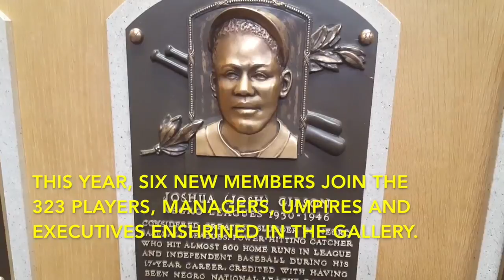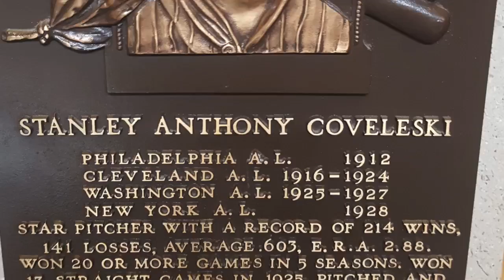Valley trio among baseball's elite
A walk-through of the National Baseball Hall of Fame, which includes members with connections to the Susquehanna Valley. Nearby the Hall in Cooperstown, N.Y., is another connection — the headwaters of the Susquehanna River.